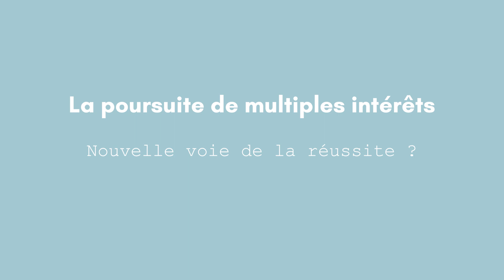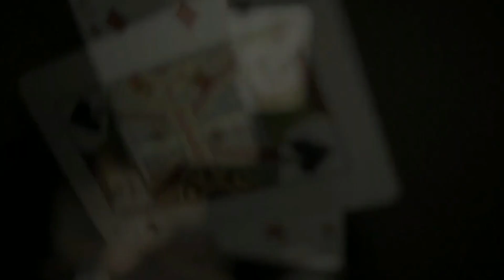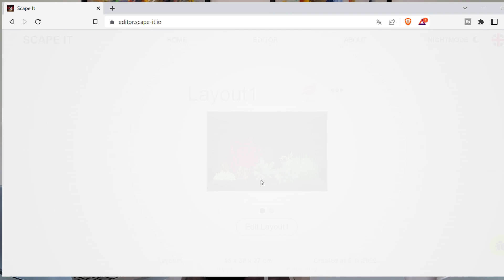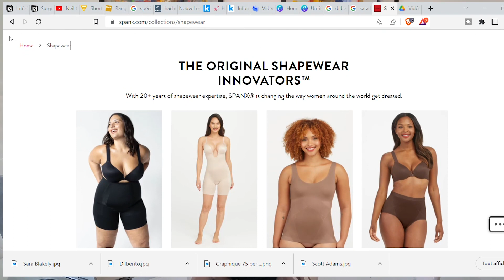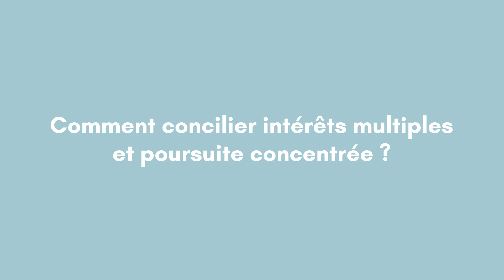Poursuivre ses multiples passions : ennemi de la réussite ?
Si l’on en croit la sagesse populaire, pour atteindre la réussite, on devrait très vite choisir une voie, un domaine, une activité et s’y consacrer pleinement. Parce que dans une société aussi compétitive que la nôtre, pour obtenir une des plus grosses parts du gâteau et se hisser au-dessus de la moyenne, il faudrait le plus tôt possible se spécialiser, développer les compétences nécessaires pour le domaine, le poste, la fonction ou l’objectif visés, y investir ses fameuses «10 000» heures et ne plus regarder en arrière.

Mais comment faire si on a des passions multiples et qu’on est naturellement tellement curieux qu’on est incapable de se cantonner à un domaine ou à une spécialité ? La spécialisation est-elle vraiment la seule voie vers la réussite professionnelle et financière ?

Ou alors, il existe une autre voie, bien dissimulée derrière le mythe de la passion unique et de la focalisation obsessionnelle. C’est ce que je vous propose d’explorer dans cette vidéo.

Je vous explique pourquoi poursuivre nos multiples passions est peut-être une voie plus pragmatique vers la réussite que la spécialisation unidimensionnelle, et comment concilier l’exploration de notre curiosité avec la concentration et la performance nécessaires à l’atteinte de nos objectifs.

**Chapitres :**

[00:00] Intro
[01:49] Tension entre passions multiples et réussite
[04:30] Présentation chaîne Youtube
[05:08] Chapitre 1 – La poursuite de multiples intérêts : nouvelle voie de la réussite ?
[07:11] Poursuivre ses multiples passions – Avantage 1
[10:21] Avantage 2
[13:30] Avantage 3
[15:53] Avantage 4
[17:11] Avantage 5
[19:44] Concilier intérêts multiples et poursuite concentrée – approche 1
[21:07] Approche 2
[22:45] Conclusion
[23:26] Commentaires

**Ressources et noms mentionnés dans la vidéo**

**Atul Gawande**

Podcast Re:Thinking with Adam Grant - Surgeon Atul Gawande wants everyone to have a coach

Livres:
Nous sommes tous mortels: Ce qui compte vraiment en fin de vie
Better: A Surgeon’s Notes on Performance
Complications: A Surgeon's Notes on an Imperfect Science
The Checklist Manifesto: How to Get Things Right

**David Epstein**

Range, le règne des généralistes: pourquoi ils triomphent dans un monde de spécialistes ?

**Sara Blakely**

**Scott Adams**

'Dilbert' creator Scott Adams illustrates why 'goals are for losers and passion is overrated'

Livres:

How to Fail at Almost Everything and Still Win Big: Kind of the Story of My Life
Loserthink: How Untrained Brains Are Ruining America
Win Bigly: Persuasion in a World Where Facts Don't Matter

**Tim Ferriss**

Livres:

La semaine de 4 heures: Travaillez moins, gagnez plus et vivez mieux !
4 heures pour un corps d'enfer: Perte de poids, performances sexuelles - comment devenir un surhomme
La tribu des mentors, quand les plus grands nous inspirent
Les outils des géants: Milliardaires, leaders, créateurs et champions vous livrent leurs secrets
The 4-Hour Chef: The Simple Path to Cooking Like a Pro, Learning Anything, and Living the Good Life

**Autres mentions**

**Montage vidéo**

Anaïs Godefroy, graphiste polyvalente, désireuse d’expérimenter et prodigue d’idées et de créativité !

**Musique**

Youtube Music Library: Pray - Anno Domino Beats

**Banque d’images et de clips vidéo**

Canva